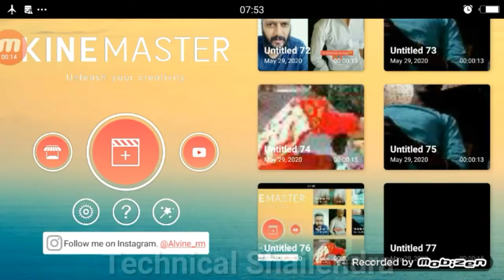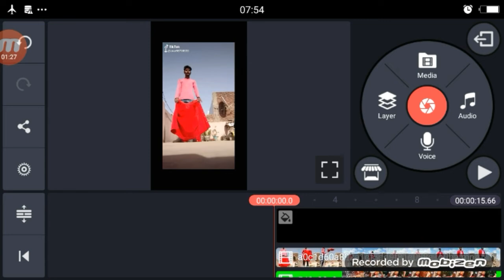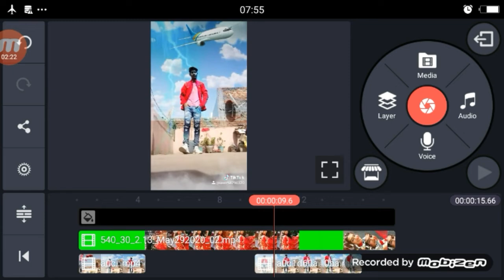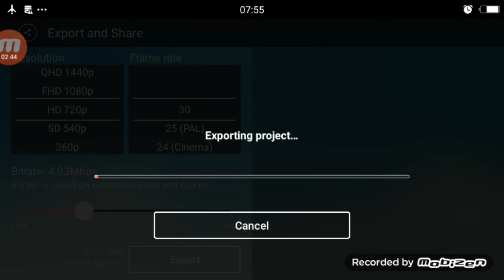Mang Me Tere Tare Bhar Do TikTok | Transition Effects + Slow Mo Tutorial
►your question

1.  TikTok New Trend Video
2. TikTok New Trend Video
3 TikTok New Trending VFX Tutorial
4 TikTok Video Tutorial
5 TikTok Trending video Tutorial
6 TikTok New Trending VFX Tutorial
7 TikTik Tutorial
8 TikTok Editing Video

1.TikTok Par Video Kis Time Upload Kare

2.TikTok Par Video Upload Karne Ke Bad 3 Lagti Mat Karna

3. TikTok Acconut Freeze Hai Ya Unfreeze Yese Pata Kare

4.TikTok Video Bana Watermark Download Kaise Kare

5 Kinemaster Download

6. TikTok Pro Account Kaise Bnanye

My Camera :-
My Mic :-
My Tripod :-. . .